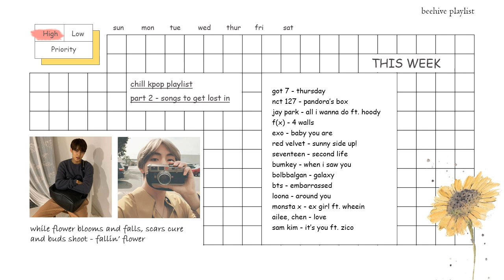Chill Kpop Playlist | part 2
I have gathered a list of 50 minutes duration kpop songs to lose yourself in. Hope you enjoy this playlist and listen to this or other playlist on beehive's spotify